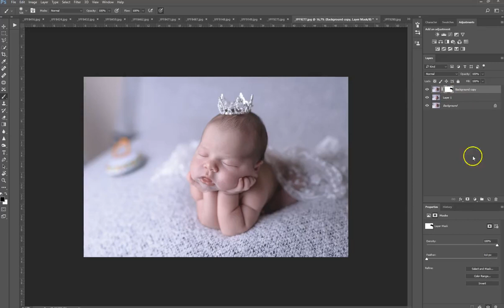Sesja noworodkowa - obróbka zdjęcia w photoshopie - Iwona Pajewska Fotokraina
Obróbka zdjęcia w Photoshopie